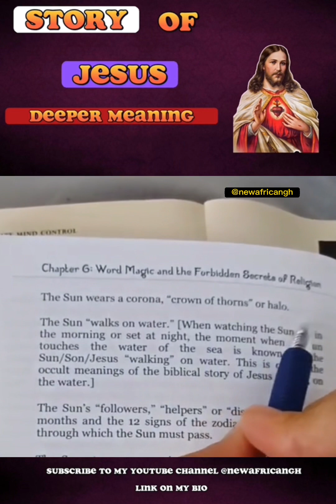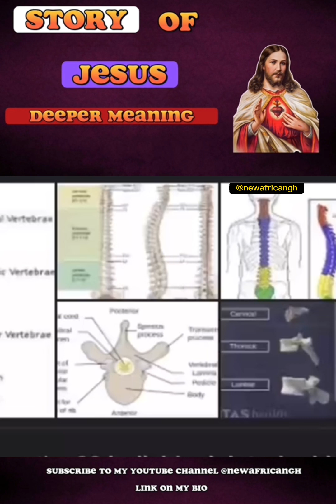Story of Jesus deeper meaning